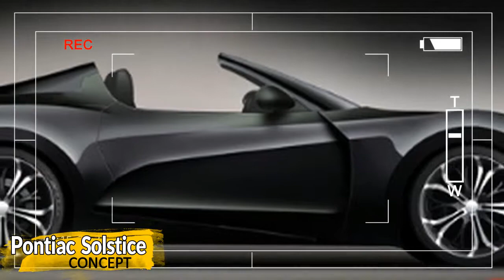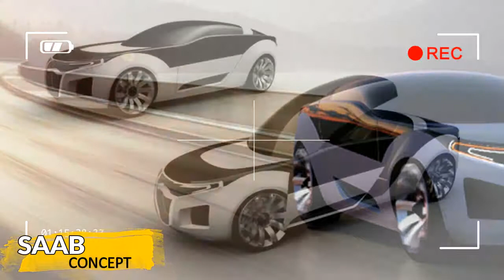Future Concept Cars YOU MUST SEE vol 3 cars zone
Source :  The design will be mastered to a high efficiency one with automatic and aggressive headlights that will not require lots of fuel in comparison to the traditional headlights. The car technology, in addition, will be a super one considering the voice activation model. All cars will have a super operating system technology that encompasses voice activation. Certainly the future has more for cars than we can imagine a cooler future.